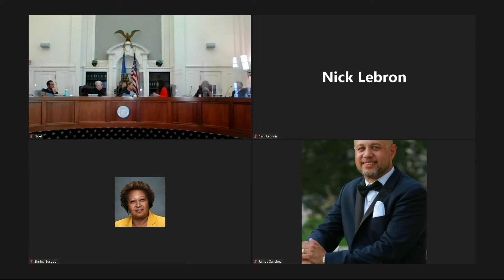City of Hartford Council Meeting June 27, 2022